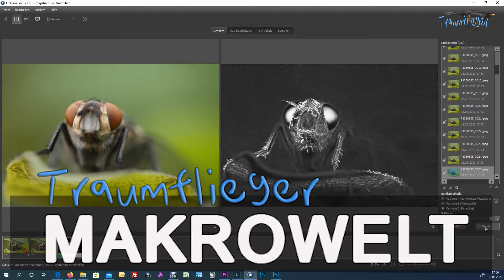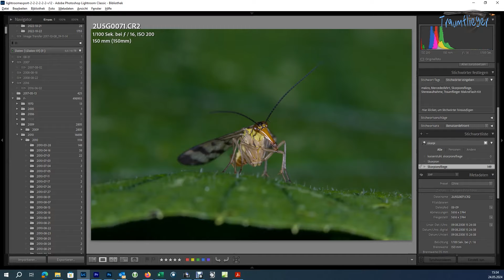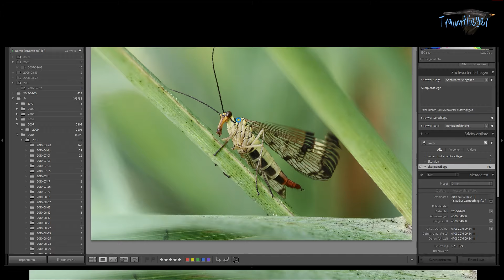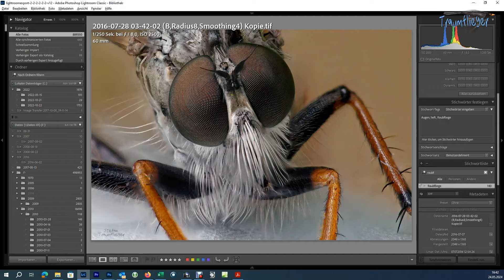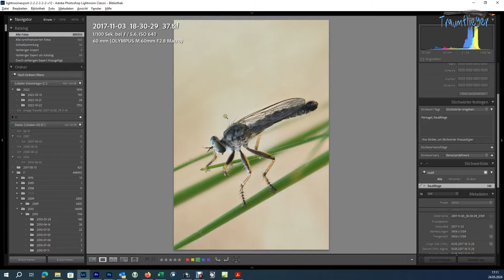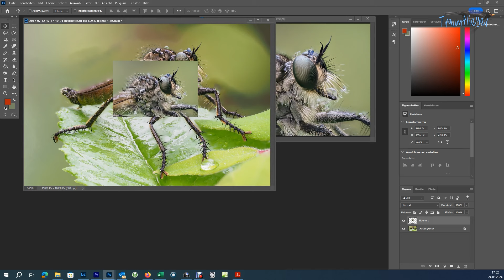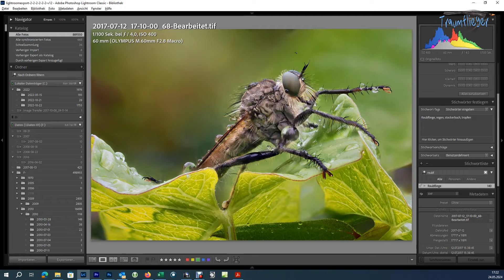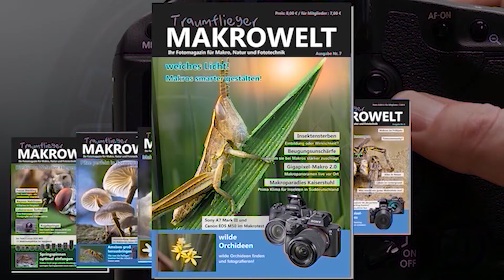Mikro-Makro Teil 6: Skorpionsfliegen und Raubfliegen!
Im 6. Teil unserer Makro-Serie besprechen wir Skorpionsfliegen sowie Raubfliegen!